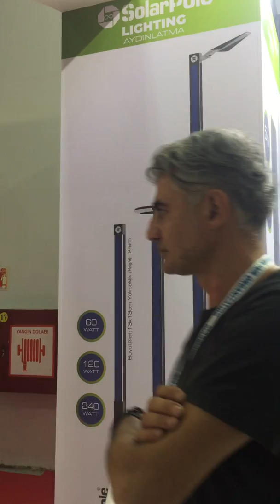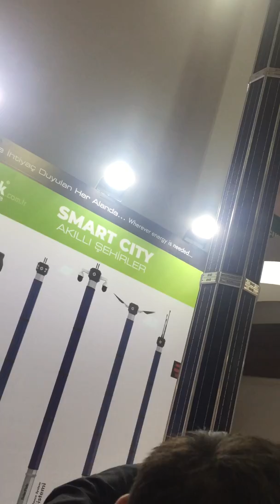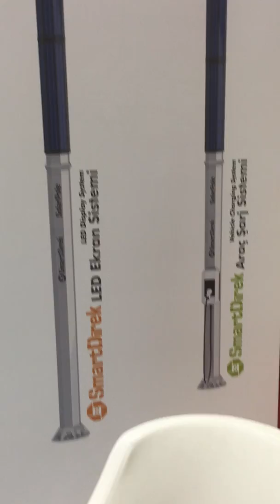OIS GÜVENLİK FUAR ZİYARETİ ISAF 2019